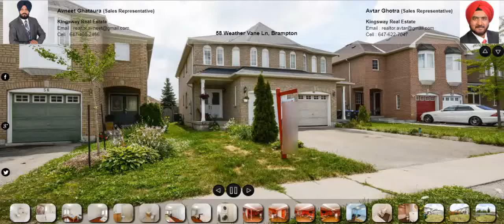58 Weather Vane Ln, Brampton